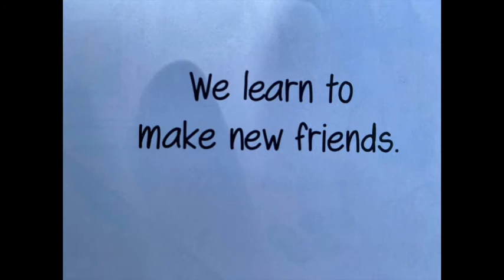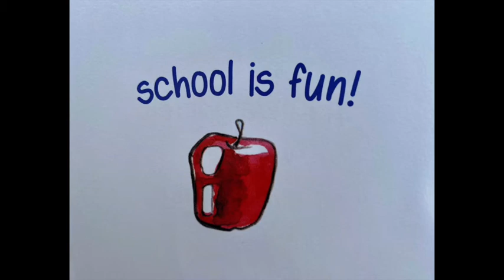I'm going to school! by Wendy Goulden retold by Bob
I'm going to school! by Wendy Goulden retold by Bob is about the first day of school.